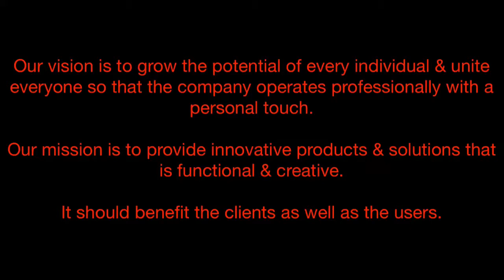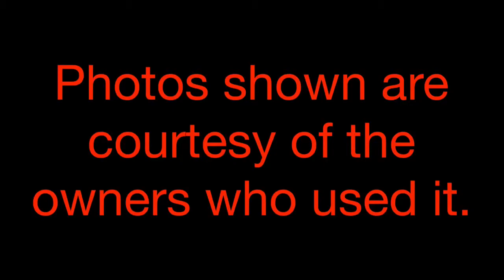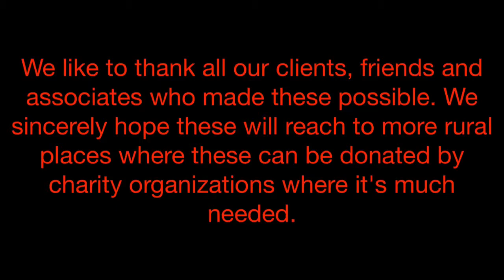Vision & mission of kairos singapore holdings p /l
We hope to make this world a better place with our products and to also sustain those who are passionate